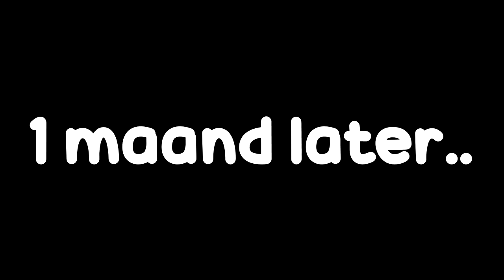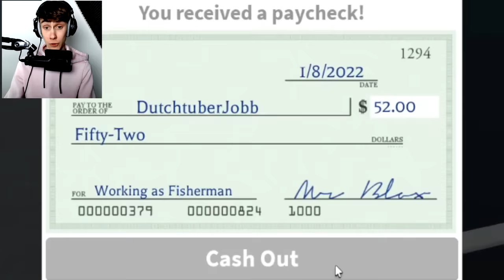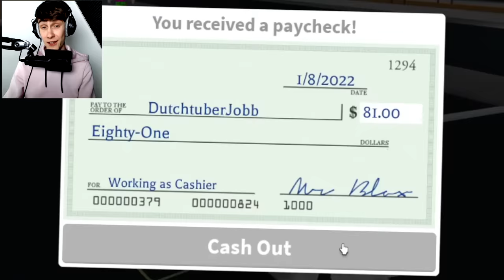Van Dakloos Naar Miljonair In Bloxburg (Roblox)